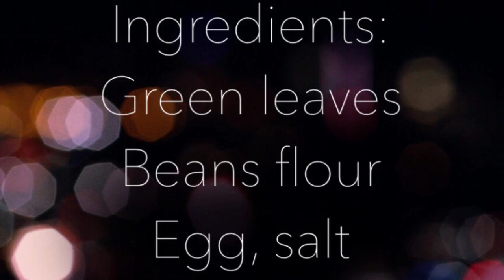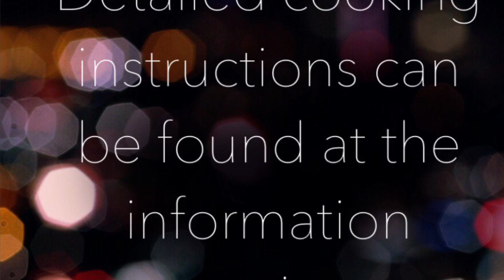Giant beans dumpling (recommended for weight loss)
Giant beans dumpling
This recipe is inspired by the Easter festival in which Easter eggs are the main festive food showcased throughout the period. We are know that chocolate has a high calorie, but we cannot stop eating them completely because it has become part of our diet but what can do is to reduce the amount of chocolate we eat in regular bases.
The Green Easter Egg is an innovation of what can be also called Easter egg and used as a festival food along with the chocolate we all. This amazing recipe is made from local vegetables, mixed with herbs and steamed.
This can also be served as the main food on a plate and I will be glad to see this served in restaurants too.
This is a typical weight loss recipe, because it has no carbohydrates but is high in protein and Vitamins. I have always advise that carbohydrate should be included in any meal, so therefore if you wish, a few chips will be alright but if you are on  strict weight loss program, then this is a perfect meal
Ingredients:
1 hard boiled egg
1 1/2 cups of bean flour
Crashed Green leaves (Kyle)
 Crashed Spring Onions
1 teaspoonful of Sodium carbonate.

Method:
Mix beans flour, green leaves, spring onions and add a teaspoonful of salt
Add sodium carbonate and mix well.
Mould into an egg shaped and and place boil egg in the middle and mould until is covered
Wrap in a film and steam in high temperature for 20 minutes.
Remove film and place in the steamer for another 15 mins in medium heat.
Serve hot with tomato sauce or any other sauce. Bon Apeti😋